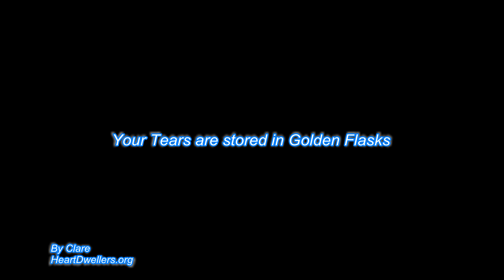Jesus' Teaching - Your Tears are stored in Golden Flasks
These videos are songs and teachings from Jesus, which are directed or inspired by the guidance of the Holy Spirit. Clare is a servant who received this gift from Jesus so she can share the gospel of Jesus to everyone.
Tribulation is around the corner and Jesus wants you to come to him directly and receive his spirit so that you can become born again. Jesus is real, and the Rapture is real. But even if you miss it he is always with you if you reach out to him with your heart, mind, and soul. Trust in Jesus. Believe in him. He is your Lord and savior who gives you new life and salvation. I hope that these materials help you fulfill that. You can go to HeartDwellers.org for more information. There is painting of Jesus' portrait and original copy of Jesus' teaching called "Tethered" Left Behind materials available for download. The links are below.

HeartDwellers.org
Search.stillsmallvoicetriage.org